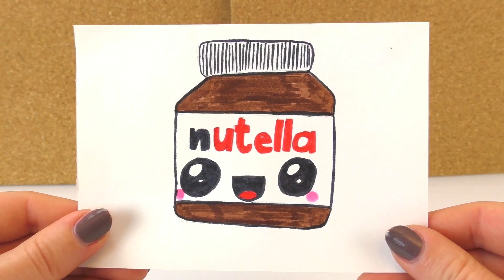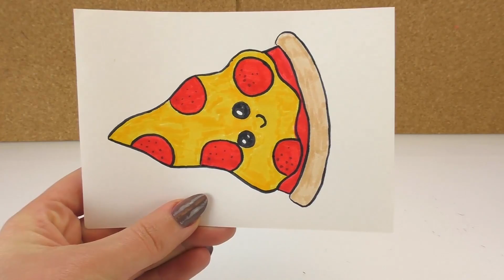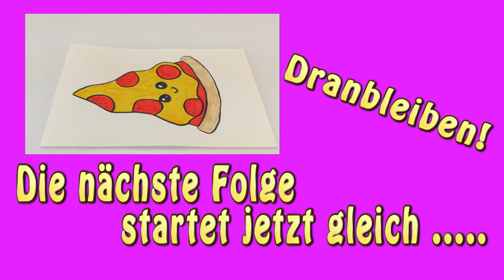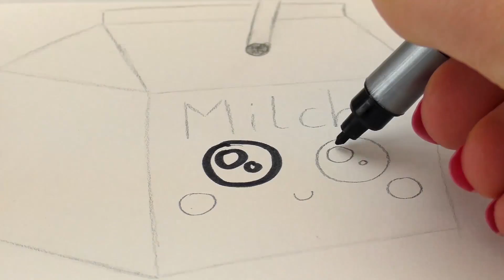Die Top 5 | Kawaii | Die süßesten Kawaiizeichnungen | Videosammlung Compilation | Deutsch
Die besten Kawaiizeichnungen!

made by DIY Inspiration!
11258